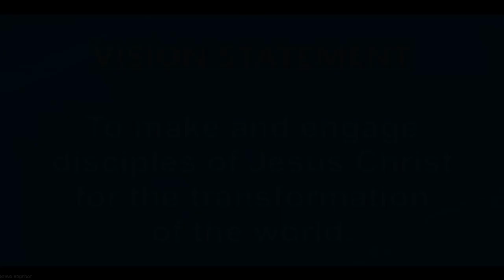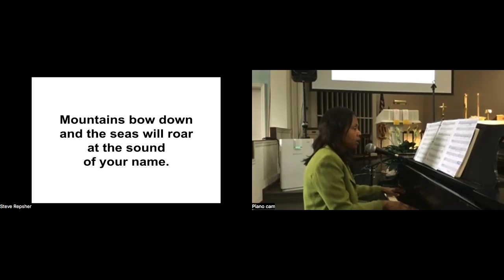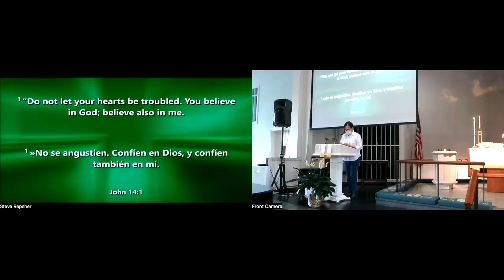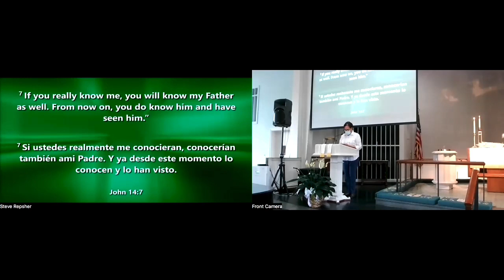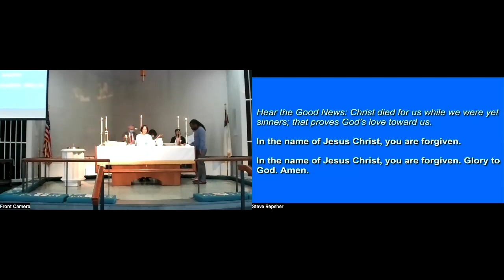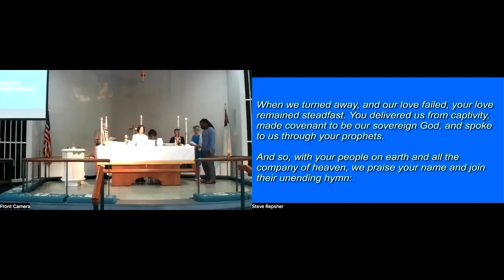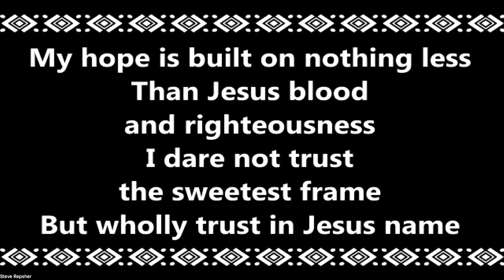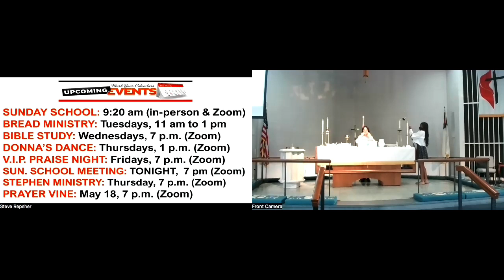OHUMC Hybrid worship May 7th, 2023 – via Facebook Live & Zoom